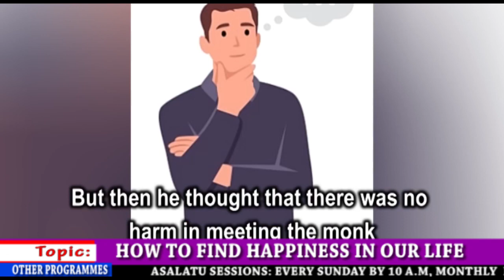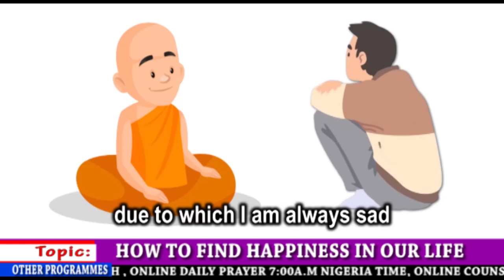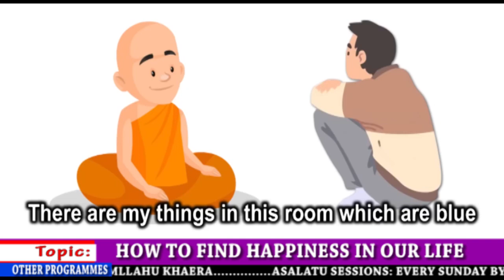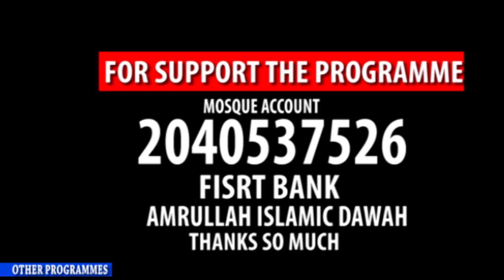HOW TO FIND HAPPINESS IN OUR LIFE BY ALFA JEJE AGBA